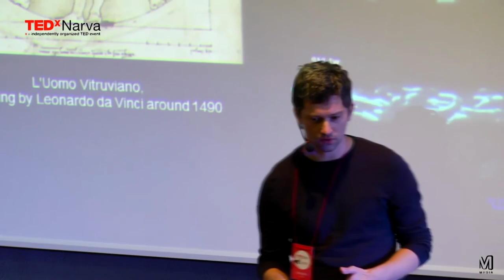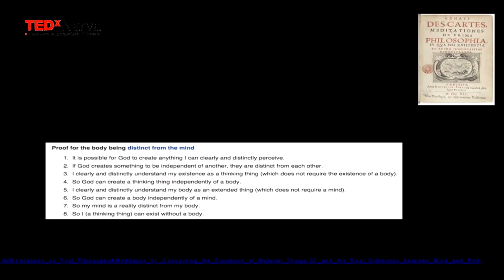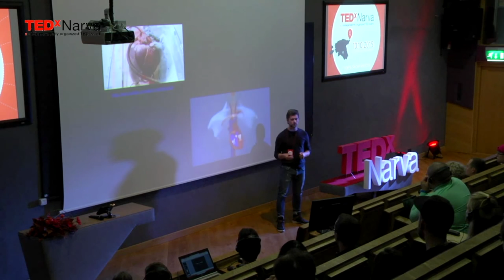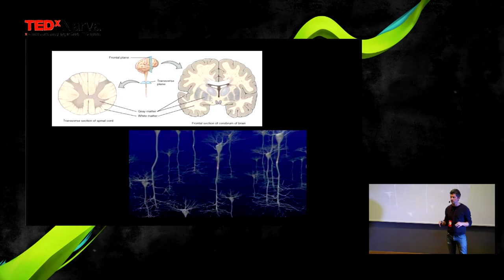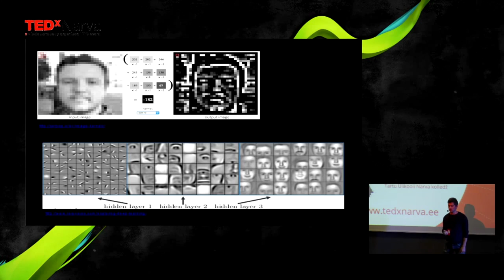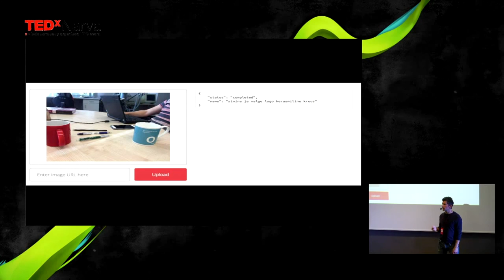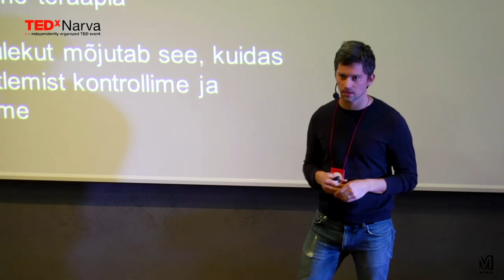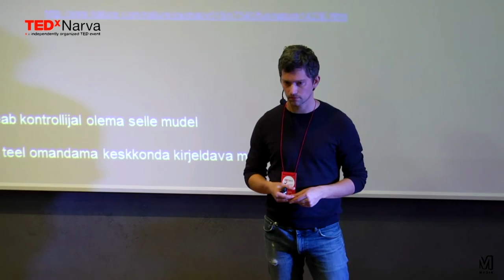Our body as a machine | Hendrik Luuk | TEDxNarva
Speaker discusses the following question - could we treat human body as a machine? If so, how can we benefit from this comparison?

Hendrik Luuk owns a BSc degree in psychology (additional specialisation in molecular genetics), as well as MSC in Development Biology and PhD in neuroscience. Thirteen years of researches have led to synergy of molecular biology, neuroanatomy, bioinformatics, engineering and bioenergy. In addition, Hendrik is founder of search engine